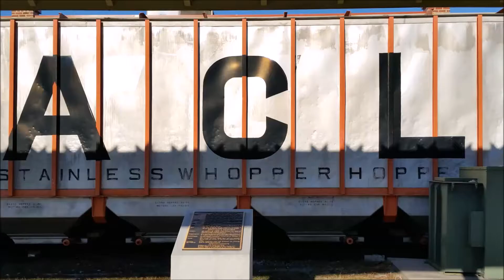[CSXT]2 GE CW44AC,5259 GE ES40DC,5445 ES40DC Leads Q614-15 Headed NB With Nice Sounding K5LA Fay NC